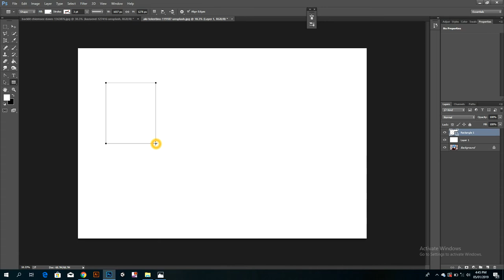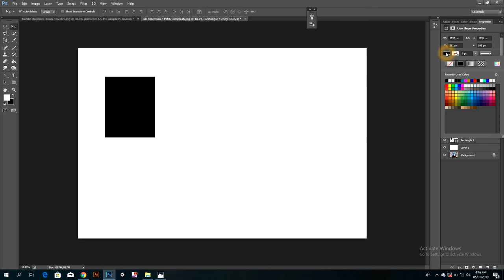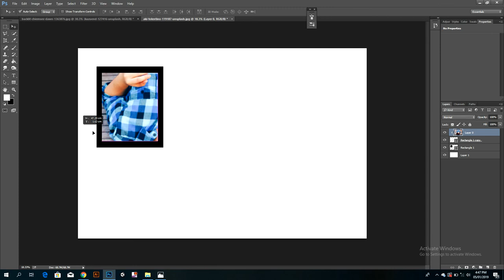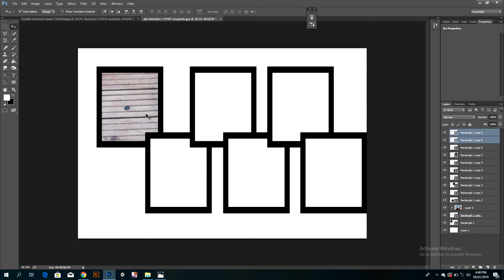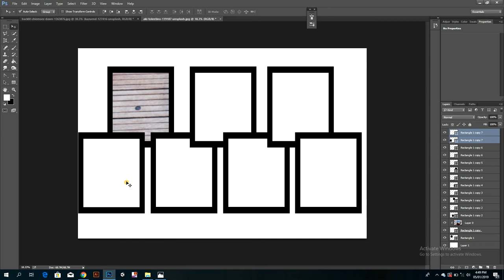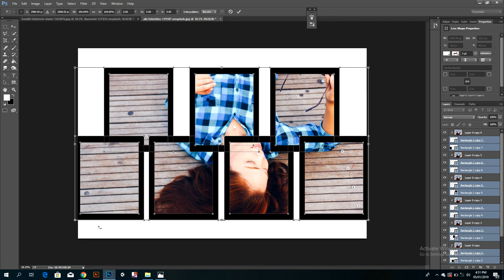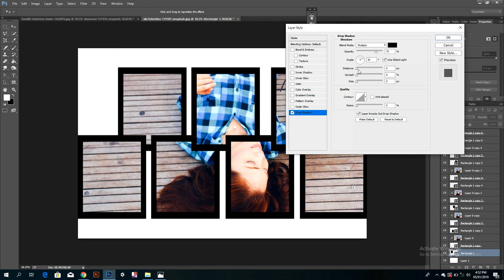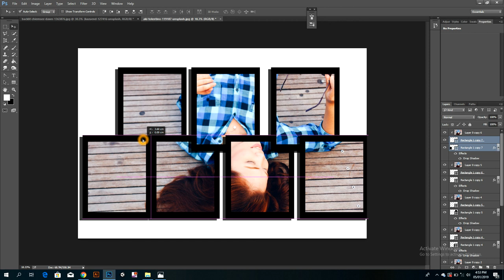How to Make a Photo Collage in Photoshop || Yousuf Graphic Designer